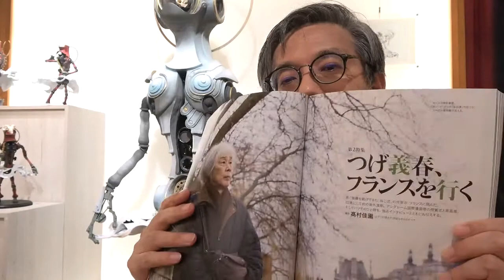つげ義春先生すばらしいです。漫画原稿の買取のご相談は口コミ・評判のいい画廊を探しましょう。（芸術新潮4月号より）